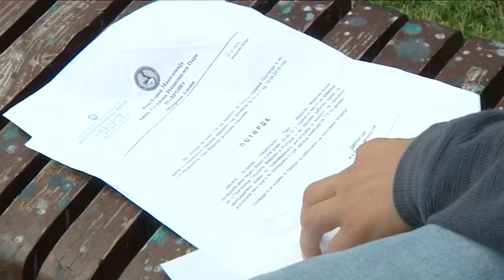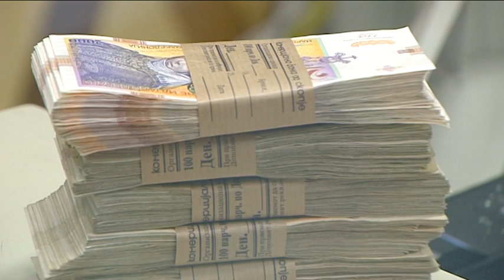Студентите бараат помош од Владата